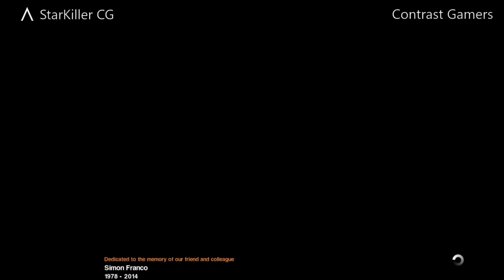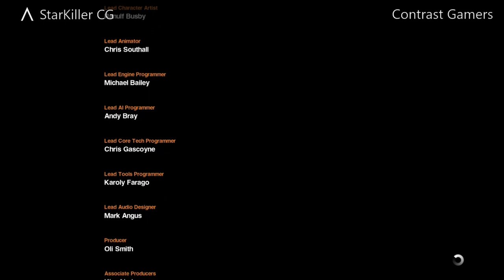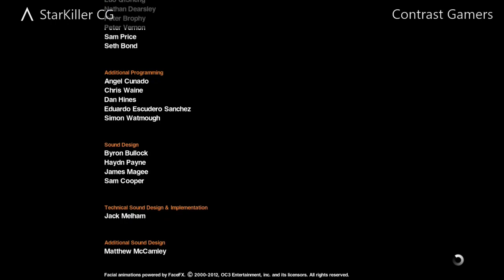FINALE! RIPLEY SIGNING OFF! Alien Isolation Gameplay - Tomorrow, Together - Ending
The final video in the Alien Isolation Playthrough! We now find ourselves in reach of the Torrens, getting the docking setup with the ship and hopefully leaving the station. Once connected it will be the end of a horrific event, spent upon a rather dangerous Sevastopol station, but with the Aliens still at large and the failing orbital stabilizers its not looking good for Amanda. Will we fall into the gas giant with the station or finally meet our end at the hands of the Alien species? Will the Torrens survive and bring us back to tell the world about the terrible events and the Yutani Corporations plans? It all comes down to this! Watch and find out the exciting conclusion to this amazing story!!!